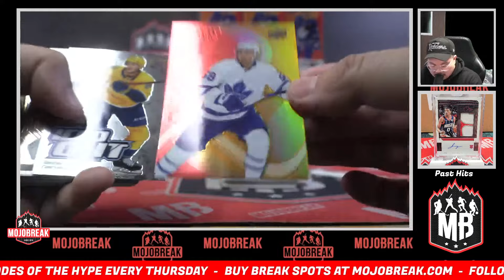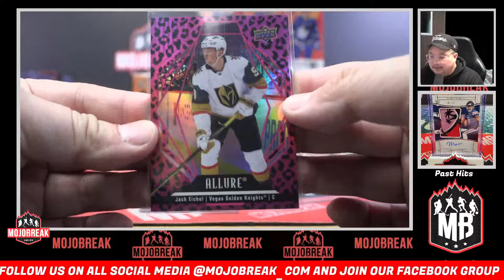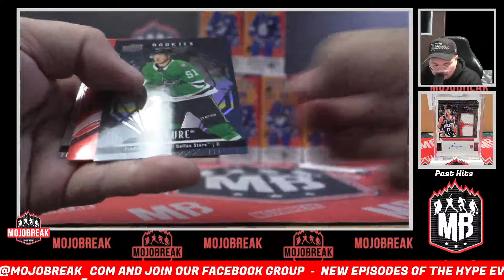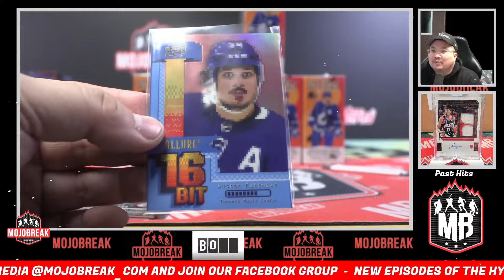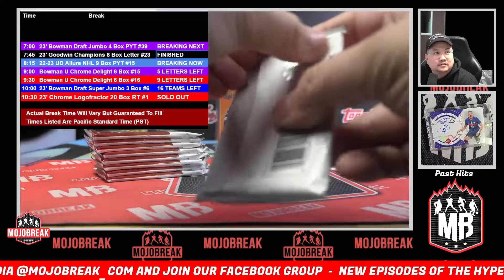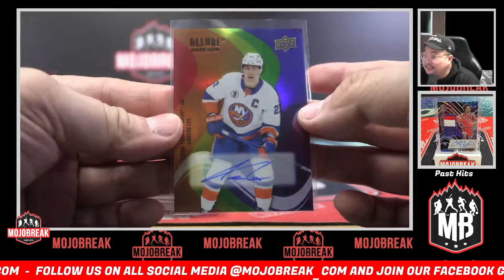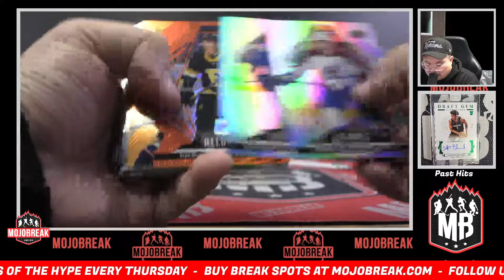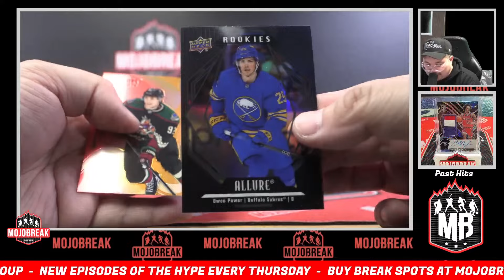PYT #15 - 2022-23 Upper Deck Allure NHL Hockey 9 Box Break - 01.25.24